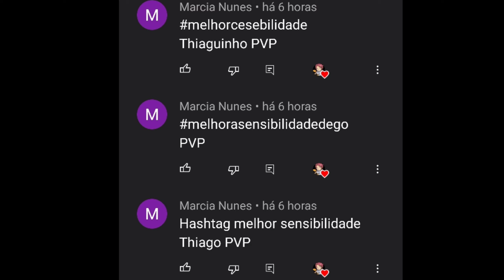SENSI PROFISSIONAL GRATUITA 🤬⚙️ MELHOR SENSIBILIDADE PARA SUBI CAPA NO FREE FIRE NA NOVA ATUALIZAÇÃO